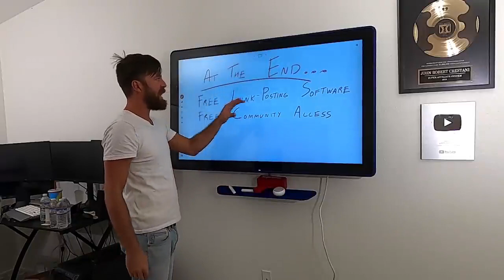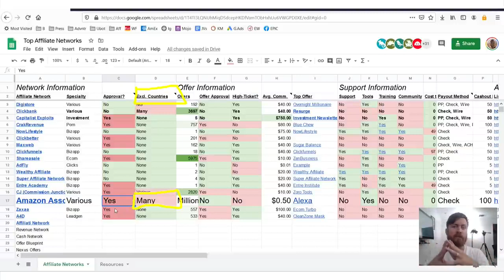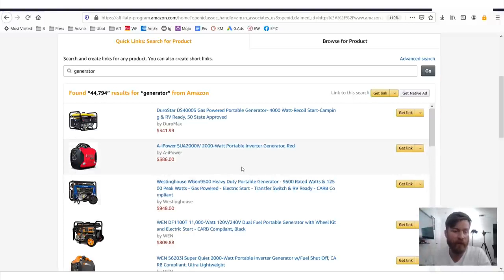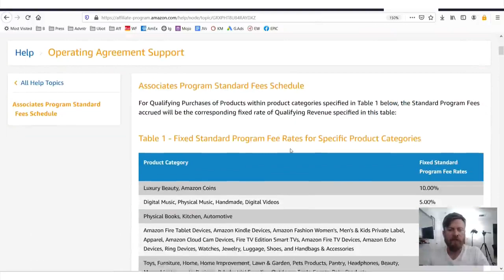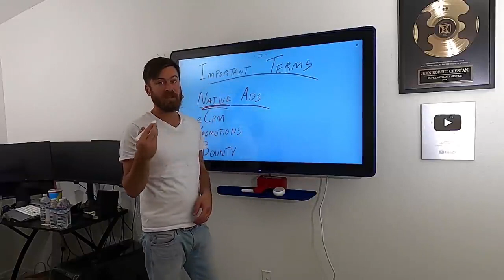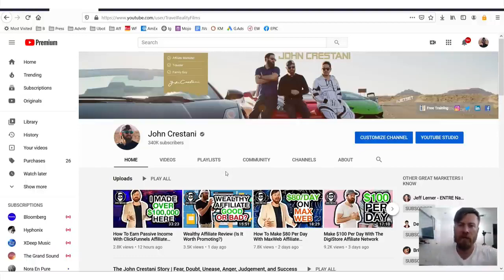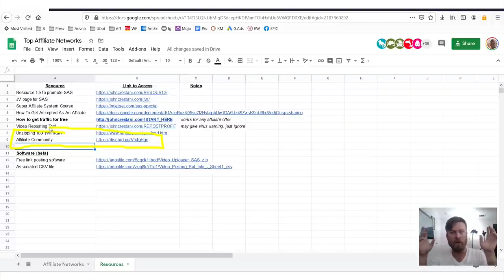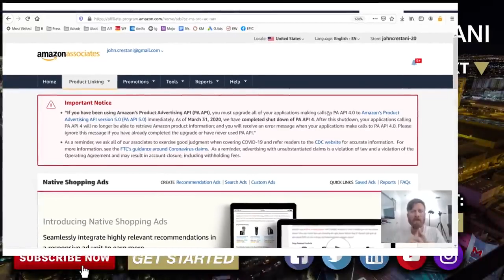Amazon affiliate Marketing in 2021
Amazon affiliate Marketing in 2021 is gonna be much the same of the old tried and tested ways to make money with Amazon.
I'll break it all down in this step-by-step tutorial for beginners.
No matter where you are in the world all for FREE. Enjoy the video, hope u take action on it!